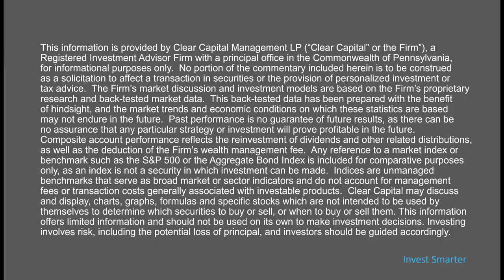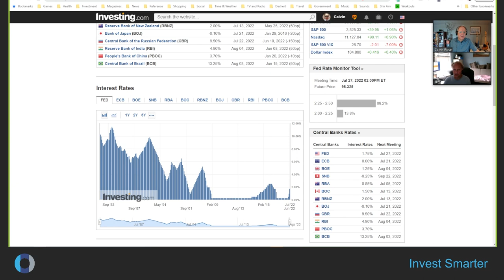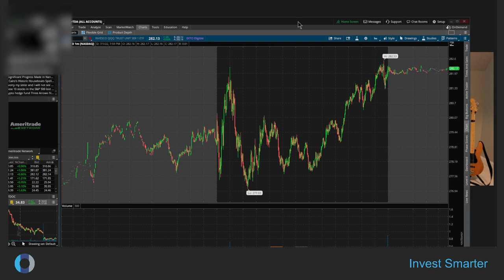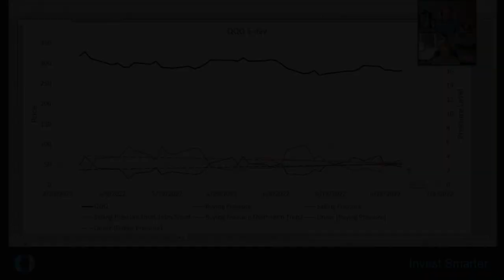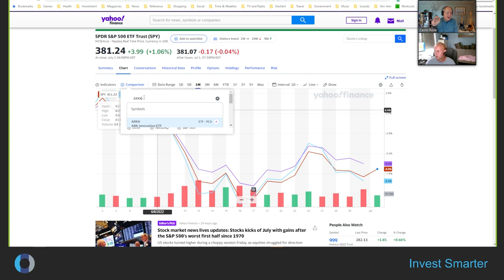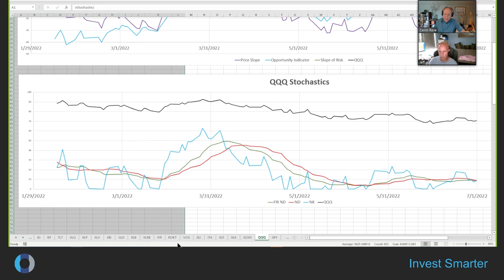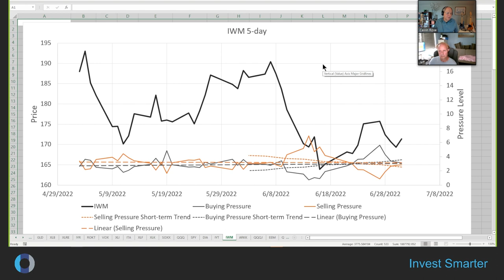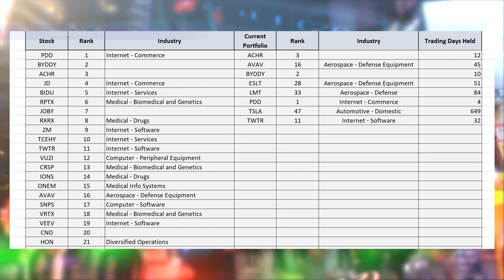Have we seen the stock market bottom? Invest Smarter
An interview with Jeff Wesnofske where we discuss the signs of a bottom in the stock market and what might still be missing. Spoiler alert - it's possible we've seen the bottom.

Sorry for the audio quality - we're still learning how to produce interview videos.

00:00 Intro
00:12 Disclaimer (with nice music)
00:22 Introduce Jeff Wesnofske - COO and Professional Trader
00:46 Classical Technical analysis vs. new Clear Capital Management metrics
01:10 The Federal Reserve and classical technical indicators
02:20 Cathie Wood's view - Fed being too hawkish on interest rates
03:04 Retail with bloated inventories - Walmart, Target, and Costco
03:50 Non-farm payrolls and CPI coming up
03:33 Fed Rate Monitor Tool and world interest rates leading the Fed?
06:30 Candles and trend analysis QQQ vs SPY
09:10 Time to bottom fish?
09:41 Technical and high risk stocks will lead us out
11:28 Buying and Selling Pressure analysis QQQ, SPY
15:15 Highest risk stocks lead on the way down, and on the way back up
18:13 Stochastics view of QQQ and SPY
19:39 Buying and Selling Pressure QQQ, SPY, DIA, IWM, and ARKK
21:12 New Bottom Analysis Indicator - First indication of a bottom locked in
23:20 Fundamentals need to line up with the technical analysis
25:08 The next day - please comment and share your thoughts and analysis
25:43 Support us on Patreon and get exclusive access
26:12 Please like, subscribe, and hit that notification icon!
26:25 Disclaimer (with nice music)